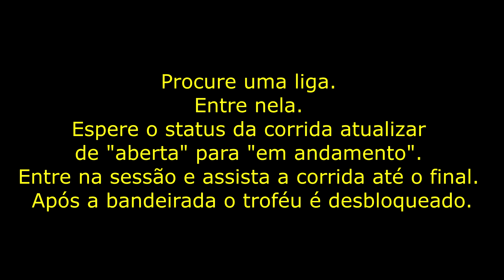F1 2020 Trofeu Grab the Popcorn Spectate an online race